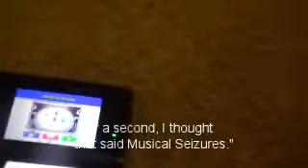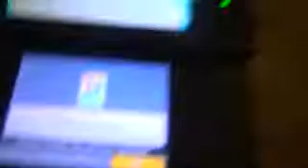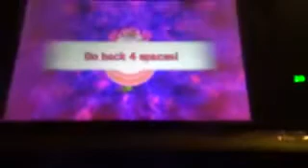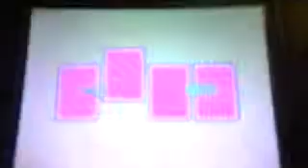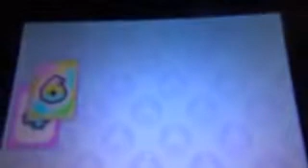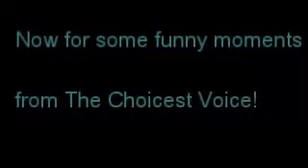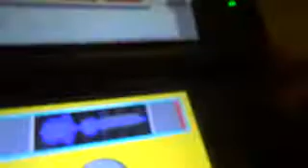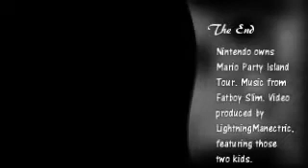Shy Guy's Shuffle City (plus The Choicest Voice!)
For the first time on my channel, I'm doing gaming multiplayer mode. What better choice than a Mario Party board that requires at least three players? Oh wait, a lot of choices might be better...Ah, well. Let the competition begin!